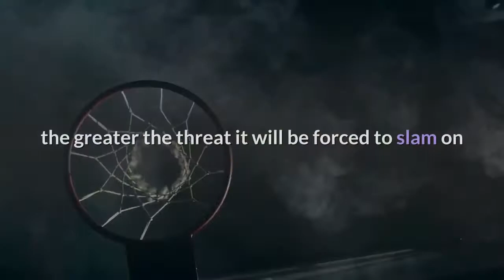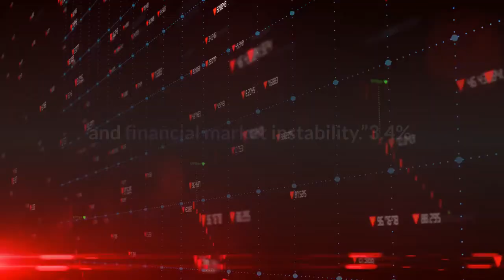Inflation Alarm Bells Are Ringing So Why Didn’t The Fed Raise Rates This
Amid a heated debate in Washington over whether easy monetary policy and unprecedented fiscal stimulus spending is actually hampering the economic recovery, Federal Reserve officials on Wednesday signaled that they are looking ahead to two interest rate hikes by the end of 2023—sooner than previously expected but not imminent—as signs of inflation continue to rattle markets.“The process of reopening the economy is unprecedented, as was the shutdown at the onset of the pandemic,” Federal Reserve chair Jerome Powell said during a press briefing on Wednesday. “As the reopening continues, shifts in demand can be large and rapid and bottlenecks, hiring difficulties and other constraints could continue to limit how quickly supply can adjust, raising the possibility that inflation could turn out to be higher and more persistent than we expect.”“The longer the Fed delays [tightening policy], the greater the threat it will be forced to slam on the policy brakes down the road,” wrote Mohamed El-Erian, chief economic adviser at Allianz, in a Bloomberg op-ed published Tuesday. “This would, in turn, risk both an economic recession and financial market instability.”3.4%. That’s the Fed’s prediction for PCE inflation in 2021—up a full percentage point from its March prediction of 2.4%. It expects 7% GDP growth and 4.5%% unemployment for the year. At the onset of the coronavirus crisis in the United States in March 2020, the Fed slashed interest rates to near-zero levels to prop up the financial sector and has not adjusted them since. The central bank also said it would purchase $700 billion in government debt and continues to buy $120 billion in bonds per month to support that market. In the minutes from its June meeting, the Fed did not specify when it would terminate the bond-buying program. Here’s What Plunging Lumber Prices Tell Us About Inflation (Forbes)Here’s What Could Happen When $300 Unemployment Expires, According To Goldman Sachs (Forbes)Prices Soared 5% On A Yearly Basis In May (Forbes)U. S. Added 559,000 Jobs In May—Less Than Experts Were Expecting But Better Than April’s Dismal Data (Forbes)